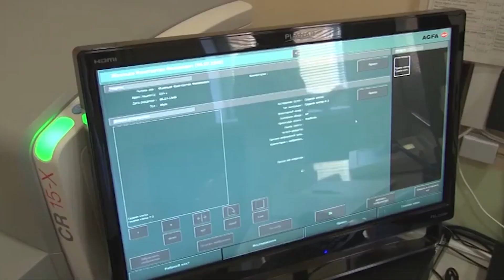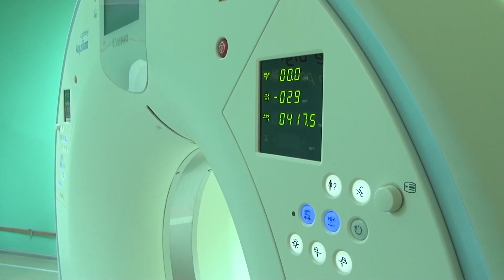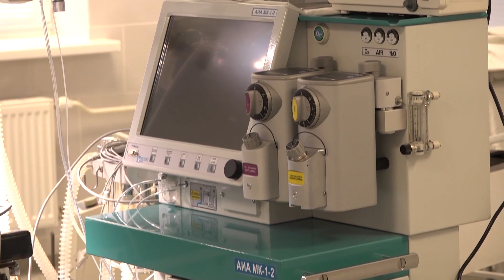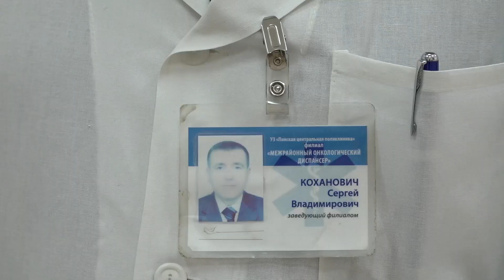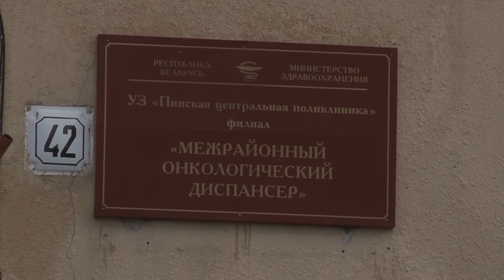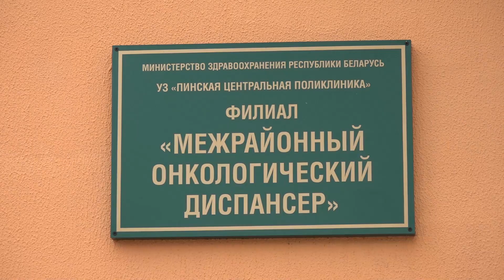Онкология: качество оказания специализированной медицинской помощи пациентам – на новый уровень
В сложное время пандемии коронавируса Пинский онкодиспансер продолжал оказывать специализированную медицинскую помощь своим пациентам. За прошлый год здесь сделано немало по укреплению материально-технической базы и обеспечению медицинским оборудованием. Сегодня это позволяет медикам решать множество проблем профилактики и лечения грозных недугов. В наступившем году перед персоналом стоит не менее сложная и ответственная задача. О том, как она решается, какие перспективные направления ставятся во главу угла, наш корреспондент Наталья Шестакова узнала у заведующего филиалом "Пинский межрайонный онкологический диспансер", депутата Брестского областного и Пинского городского Советов депутатов, Сергея Кохановича.